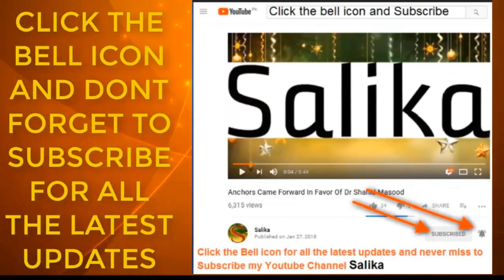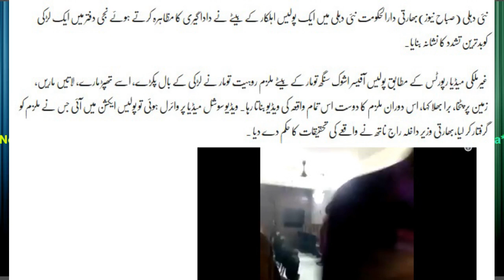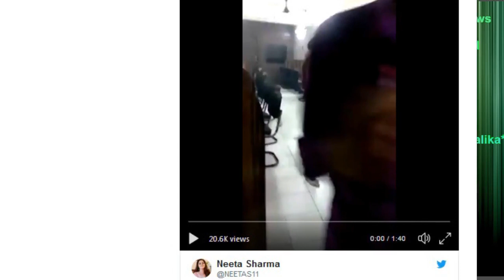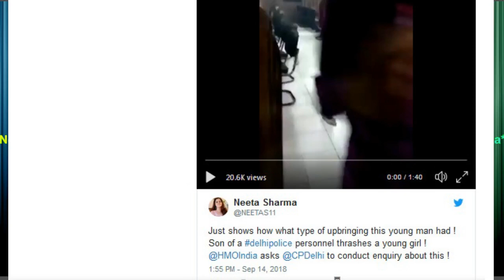Police ahalkar ka betay ka larki par tashadud